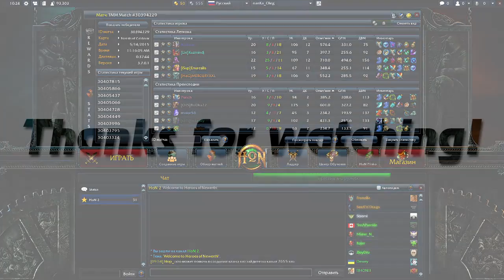Second`Son - HoN Immortal Grinex(25/2/11) 1675 MMR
Игра: Heroes of Newerth (HoN)
Герой: Grinex
Счет: 25/2/11 (КDA)
Игрок: Second`Son
Match: 30394229
Режим: All Pick | Normal
Продолжительность: 0:37:34
Сложность: hard (1675  MMR)
Server: CIS